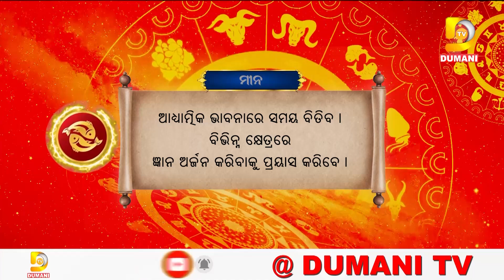ଆଜିର ରାଶିଫଳ ଆପଣଙ୍କ ଭାଗ୍ୟଫଳ | Dumani TV